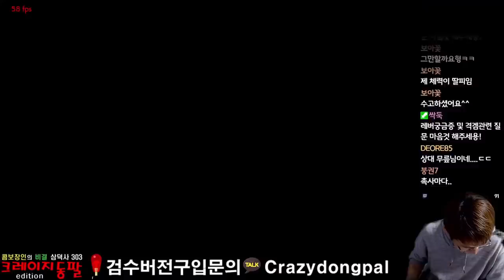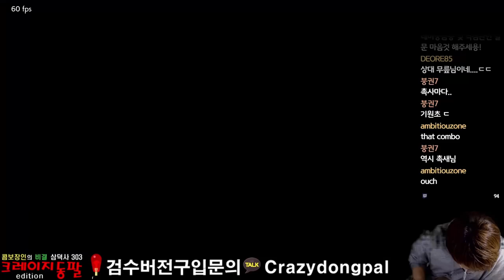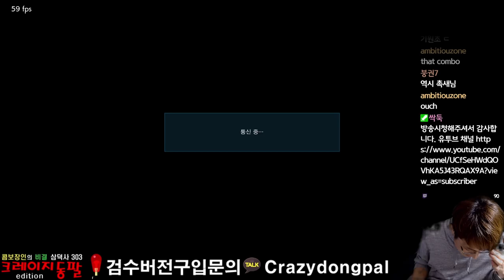TEKKEN7 ChokSae(Kazuya) VS Knee(Zafina) SUP Player's match / 또 만난 최정상 플레이어 매치 무피나 VS 촉즈야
무릎님은 TWT때 리얼 랜덤하셔도 본선 가시지 않을까요 성림들...?